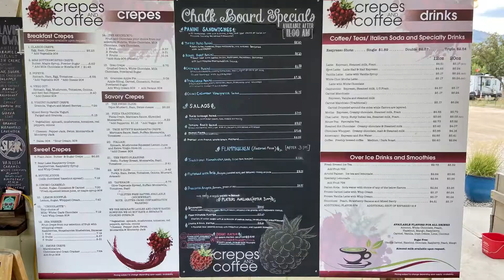Bear Lake Rustic Retreat - What's nearby?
Spacious large group retreat with fun for everyone!! Making Memories is Easy!!!
Recently built rental property in Garden City! Great views of Bear Lake! There is an outdoor hot tub! The house has 4 levels with 10 bedrooms and 6 bathrooms. The kids will love the 13-bed pirate ship bunk room! Plus, a hidden castle play area above their bedroom! Non-regulation size pickleball, basketball, and volleyball inside of the heated garage/recreation area. A tubular slide goes from the upstairs to the main level. There is a theatre room, pool table, foosball, and a game/craft room. Large kitchen and pantry with seating for 50. Propane fireplace and a 50 foot covered deck where you can enjoy the view of Bear Lake!! So many fun things to do right in the house!! Plenty of off-street parking which is easy to get to any time of the year. Close to the walking/bike path, 1 mile to the center of town. The house sleeps, 42 people.